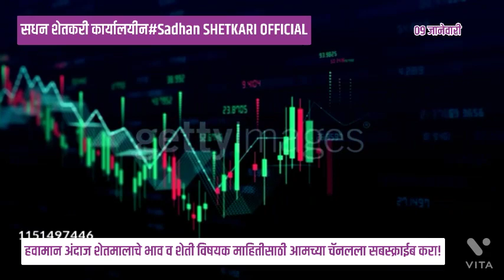पुढच्या वर्षीही राहील कापसाला ८,५०० रू.भाव#कापूस ( टीप: व्हिडिओ पाहण्यासाठी 1.5X Speed वापरावे)🙏